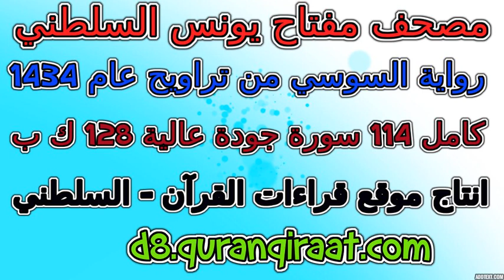مصحف مفتاح السلطني رواية السوسي تراويح عام 1434 سورة 007 الأعراف